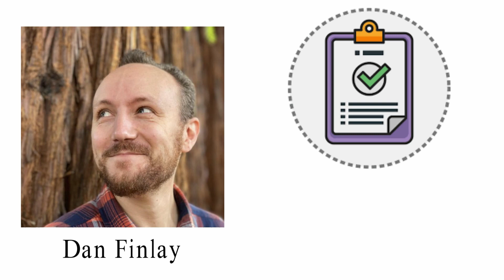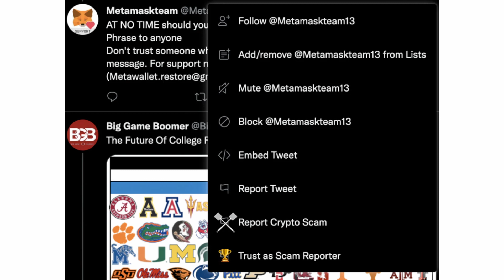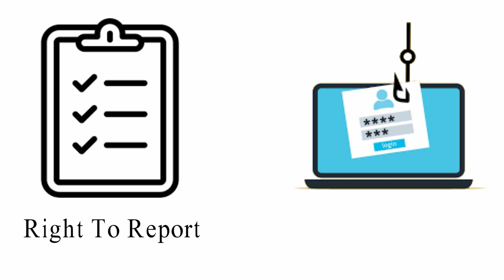MobyMask: An Initiative to Eliminate Phishers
Contents
0:14 - Intro
1:10 - Team
1:14 - Solidity Contract
1:34 - Delegatable
1:50 - Future
1:55 - Reporters
2:06 - Laconic Network
2:20 - Goal